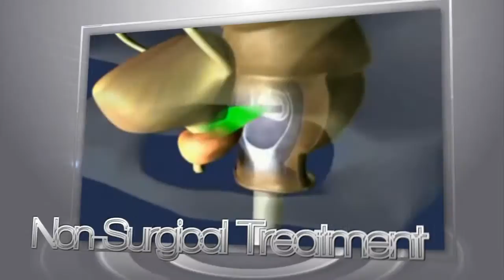Cleveland Clinic Canada - HIFU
Cleveland Clinic Canada is located in downtown Toronto, Ontario Canada. The Maple Leaf HIFU prostate cancer treatment centre is located within the Cleveland Clinic Canada.  Prostate cancer treatment using the HIFU or high intensity focused ultrasound prostate cancer treatment is performed in the downtown clinic.